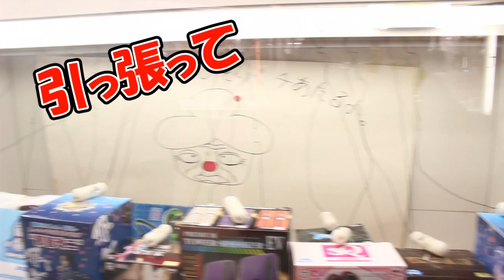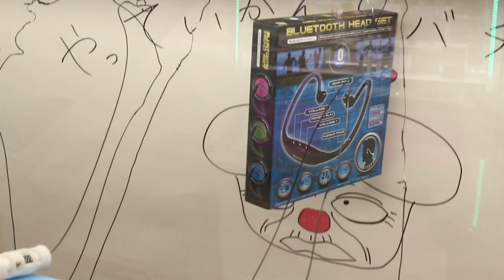【1000円でクレーンゲームに挑戦！】「とめばあちゃんの駄菓子屋」で運試し!!ガチンコ勝負じゃぁぁ!!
毎日１７時に更新しますので皆、早く学校から帰って来てね~!

今回は変わったゲーム「とめばぁ」をやったよ。
運試しといえば宇宙人後輩・・・らしい

【↓↓↓行田店店長のナオヤ王の獲り方動画もよろしくね~↓↓↓】

日本クレーンゲーム協会にクレーンゲームのプロ認定をされたクレーンゲームの達人検定１級合格の、エブリデイ行田店 店長五十嵐直也。

全部見れば、クレーンゲームの達人の技を身に着けて、あなたもクレーンゲーム上手くなっちゃうかも！？

②クレーンゲームのプロ！NAOYA名人が教える１２の撮り方奥義～ファイナルアタック～

③クレーンゲームのプロ！NAOYA名人が教える１２の撮り方奥義～３点獲り～

④クレーンゲームのプロ！NAOYA名人が教える１２の撮り方奥義～たすき掛け　～

⑤クレーンゲームのプロ！NAOYA名人が教える１２の撮り方奥義～真一文字～

⑥クレーンゲームのプロ！NAOYA名人が教える１２の撮り方奥義～すきまひっかけ～

⑦クレーンゲームのプロ！NAOYA名人が教える１２の撮り方奥義～カギ穴通し　～

⑧クレーンゲームのプロ！NAOYA名人が教える１２の撮り方奥義～針穴通し～

⑨クレーンゲームのプロ！NAOYA名人が教える１２の撮り方奥義～差し込み～

⑩クレーンゲームのプロ！NAOYA名人が教える１２の撮り方奥義～バウンドアプローチ～

⑪クレーンゲームのプロ！NAOYA名人が教える１２の撮り方奥義～横滑り～

⑫クレーンゲームのプロ！NAOYA名人が教える１２の撮り方奥義～ムーンサルト～